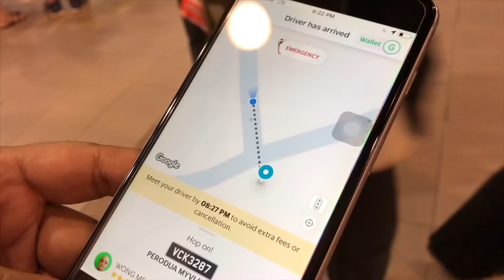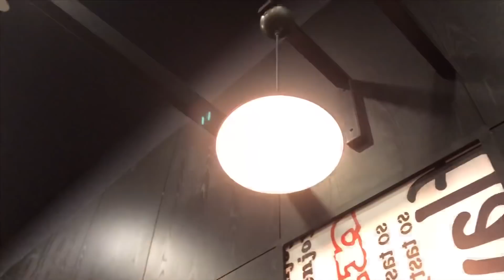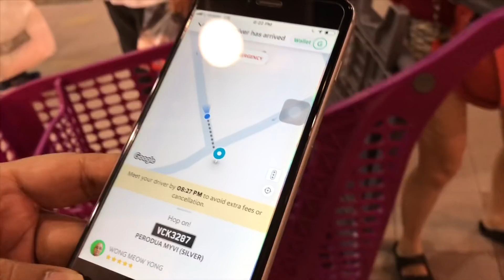দূরে কোথায় যাচিছ জন্মদিনের শপিং করার জন্য | Bangladeshi Vlogger Sonia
আসসালামু আলাইকুম | আমি bangladeshivloggersonia আজকে আরো একটি নতুন ব্লগ- দূরে কোথায় যাচিছ জন্মদিনের শপিং করার জন্য | Bangladeshi Vlogger Sonia. নিয়ে হাজির হয়ে গেলাম